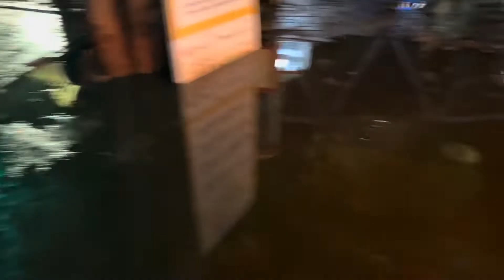Attended Music Festival For The 1st Time😍